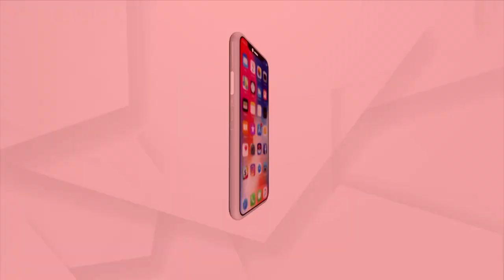BJP To Begin Maha JanSampark Abhiyan